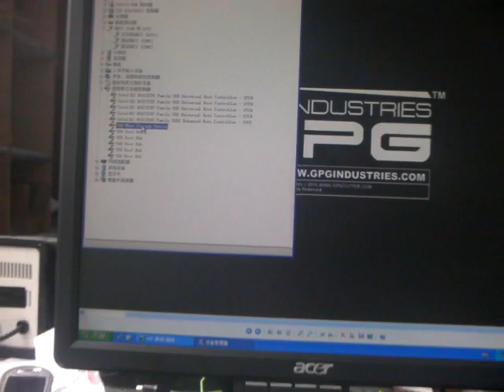Android Boot Volcano Micro USB cable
GPGIndustries & Volcano team present first in the world Android SPD Micro Volcano cable